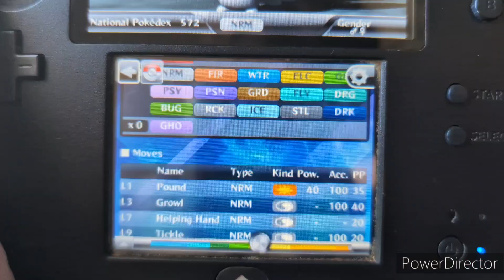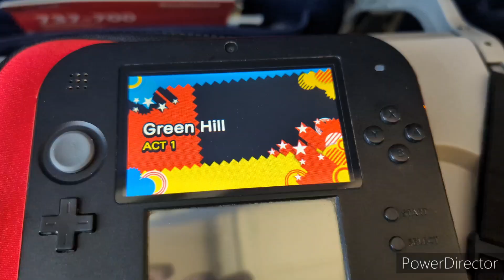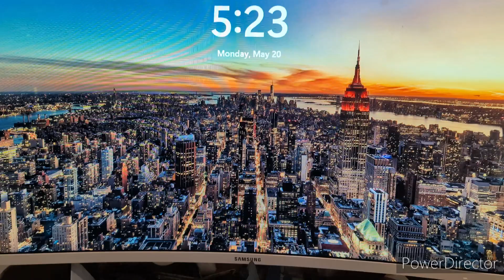Im home from my vacation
I'm officially back from my vacation and I had a blast